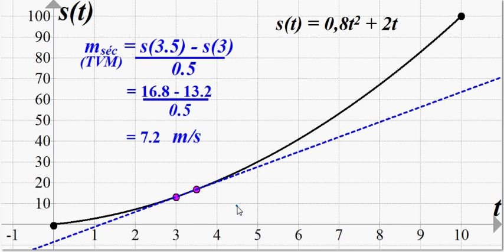Dérivée_1 : Sprinter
Introduction au concept de dérivée